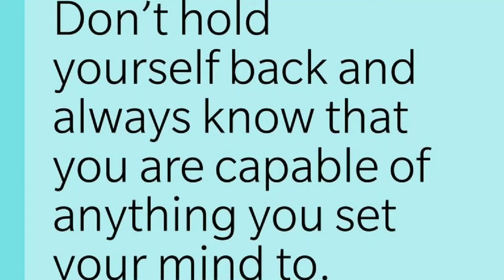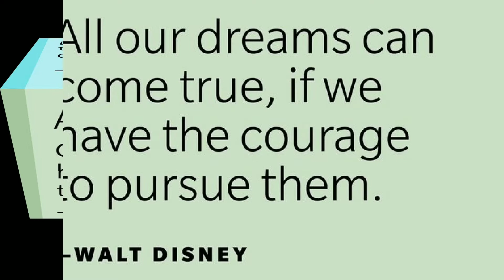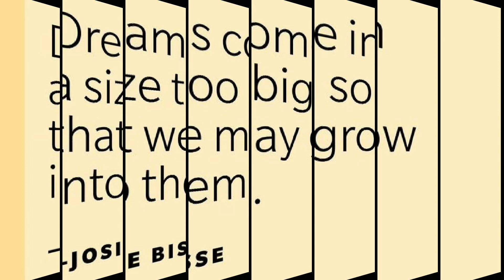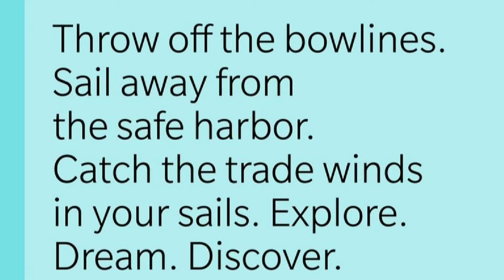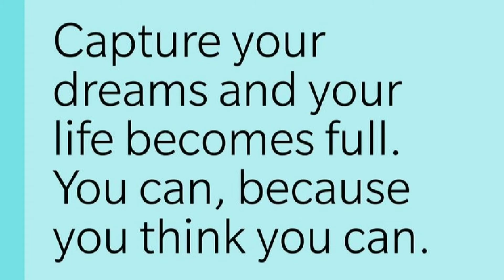28 "Dream Big" Quotes that will motivate you right now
Dream big quotes

When you get caught up in the day to day routine, you need to remember these dream big quotes. Don’t hold yourself back and always know that you are capable of anything you set your mind to.